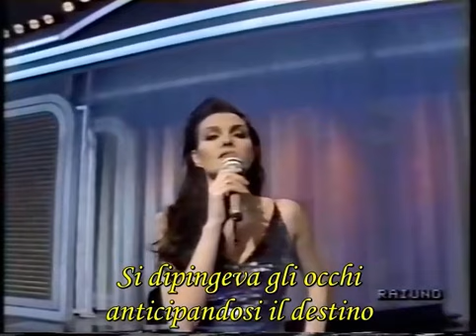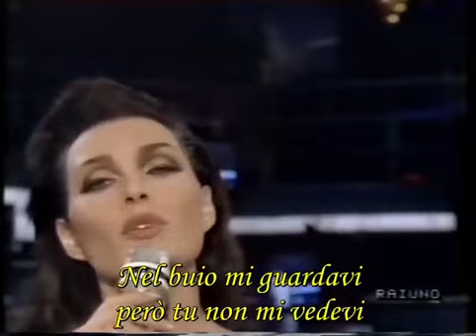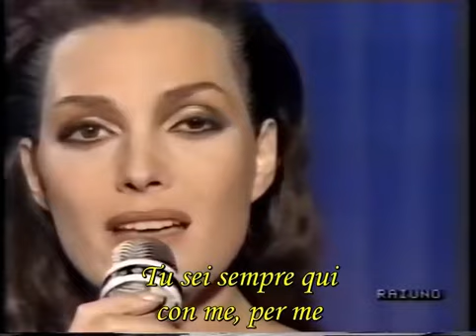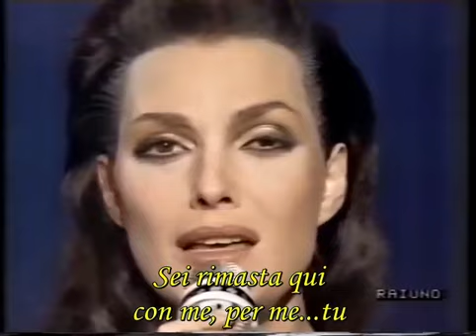Anna Oxa-Elena(1989)[WITH ITALIAN LYRICS]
Lyrics translated in English:

Who knows if I will remain as you see me now?
You who look at me today as you saw me yesterday
You have known my secret moments
Since I was a girl who painted her eyes to feel like a woman
Anticipating my fate
And do you remember when I touched my breasts?
Tears of joy and my black hair
You looked at me in the dark but you didn't see me
You heard my suppressed sighs
And who knows what you believed?
Who searched for the sun in every story of mine
Who waited awake when I was away
Without a man next to you for company
You are always here with me, for me
Who knows if you agree with these black stockings?
Or if you're jealous of those who can love me
For me you're always the well from which you can draw a smile
The sweet tenderness that appears from a wrinkle
Painted on your face
To overcome the cold of nostalgia
Who were both father and mother to me...you
You stayed here with me, for me...you